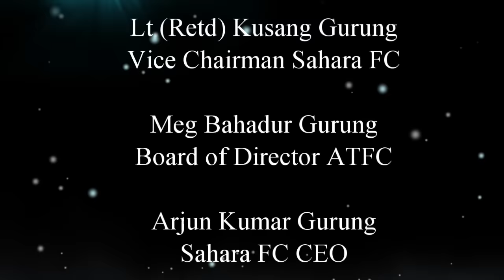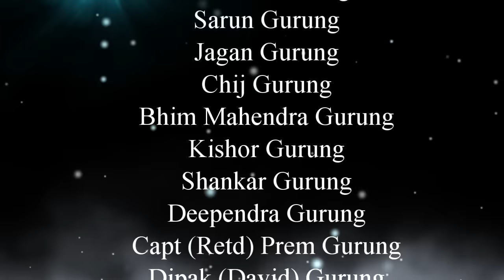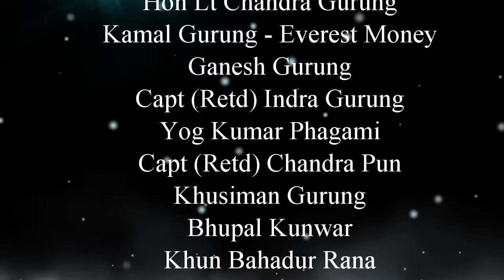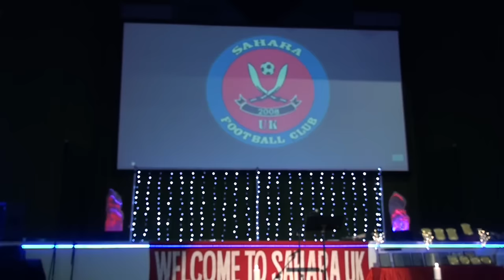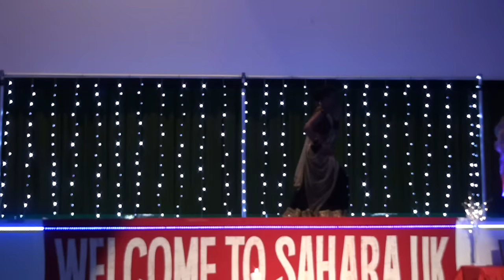Sahara UK charity dinner night 2016 II Full HD Video II